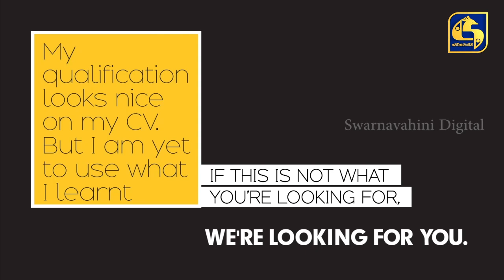මිනුවන්ගොඩ පැවති විපක්ෂ නායක ජංගම සේවය